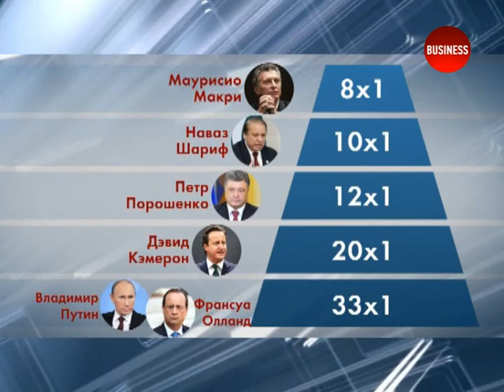Тиждень з Арестовичем та Альошиним. 09.04.2016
31-й выпуск. ОФШОРГЕЙТ. Гость - АННА МАЛЯР, кандидат юридических наук